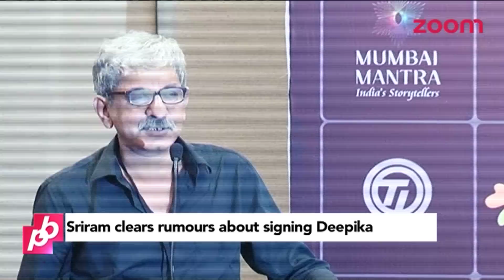Deepika Padukone In His Next? Sriram Raghvan CLEARS Rumours | EXCLUSIVE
Rumours of Deepika Padukone signing 'Badlapur' director-Sriram Raghvan's next film were in news and now the director is himself clarifying the rumours.